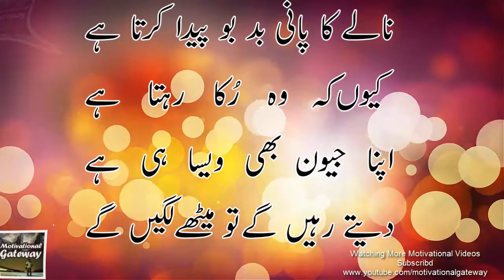Motiyoun se qeemti alfaz | aqwal e zareen | New Lines About Alfaz | Best Thouhts About Alfaz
Video Title : Motiyoun se qeemti alfaz | aqwal e zareen | New Lines About Alfaz | Best Thouhts About Alfaz